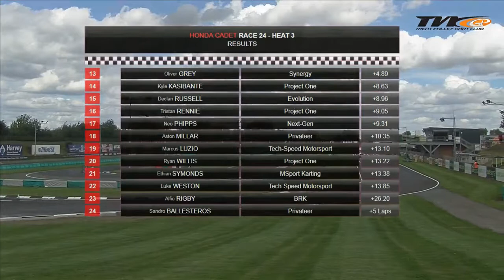2017 MSA Kart Masters Saturday Heat 1 (Race 24)